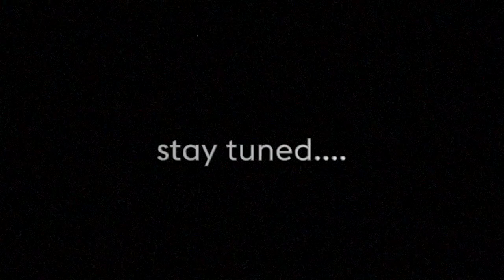assistierenden-netzwerk Treffen 2019